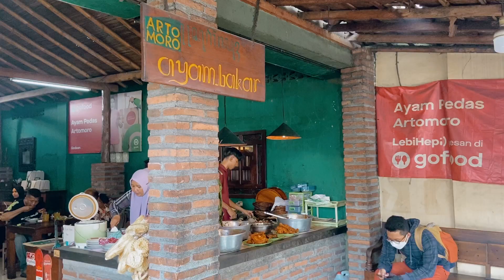I took myself on a date in Yogyakarta | Part. 3 | Pantai Grigak, Taman Bunga Amarilis, Kaliurang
Solo trip to Yogyakarta! Kali ini ke tempat2 eksotik di area Gunung Kidul | Part 3

INFO Posnya Seni Godod
Range: 100an - 300an ribu (tergantung tanggal dan tipe kamar)
Location: Suryodiningratan, Kec. Mantrijeron, Kota Yogyakarta, Daerah Istimewa Yogyakarta 55141

INFO Pantai Grigak
Location : Petung, Giriwungu, Kec. Panggang, Kabupaten Gunung Kidul, Daerah Istimewa Yogyakarta 55872

INFO Taman Bunga Amarilis
Location : Ngasemayu, Salam, Kec. Patuk, Kabupaten Gunung Kidul, Daerah Istimewa Yogyakarta 55862
Ticket Price: 10k/ person

INFO Ayam Pedas Arto Moro
Location : Jl. Godean No.KM. 5, Modinan, Banyuraden, Kec. Gamping, Kabupaten Sleman, Daerah Istimewa Yogyakarta 55293

INFO Twin House Jogja
Location : Jl. Saren, Tonggalan, Wedomartani, Kec. Ngemplak, Kabupaten Sleman, Daerah Istimewa Yogyakarta 55584